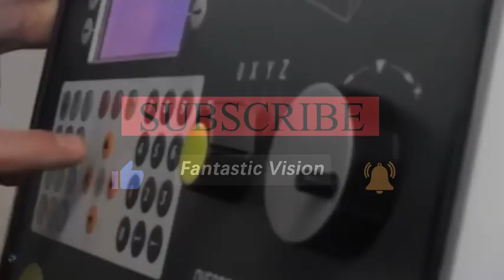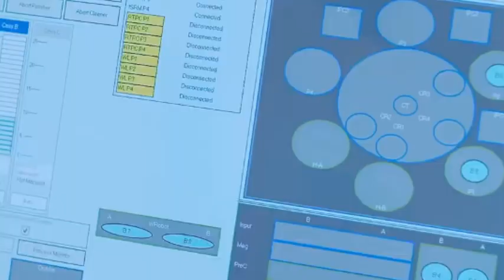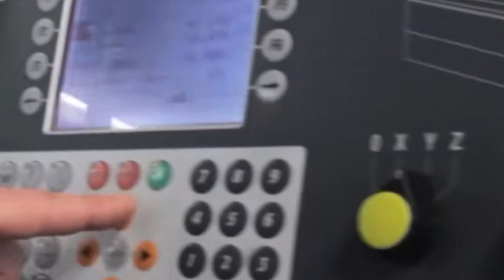ASML is restricted! Japanese EUVs have aggressively seized the Chinese market, surging by over 80%!